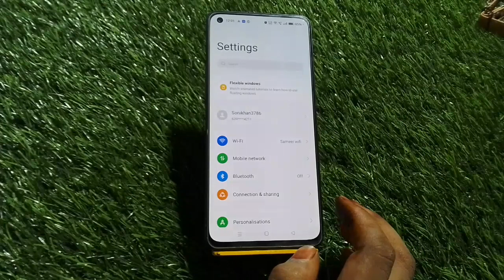How To Hide Notification In Oppo Reno 8 5G, Notification Setting, Turn Off Notification In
How To Hide Notification In Oppo Reno 8 5G, Notification Setting, Turn Off Notification In Oppo Reno 8 5G